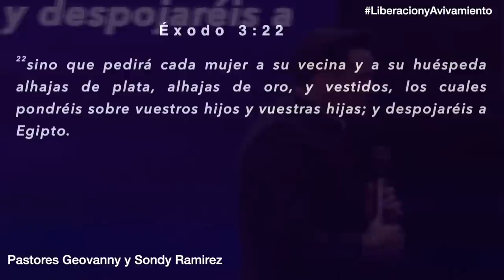PARTE 4 Provocadores De Su Gloria |PASTORES GEOVANNY Y SONDY RAMIREZ